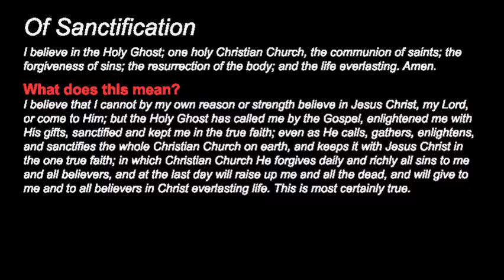BLAST Apostle's Creed Holy Spirit